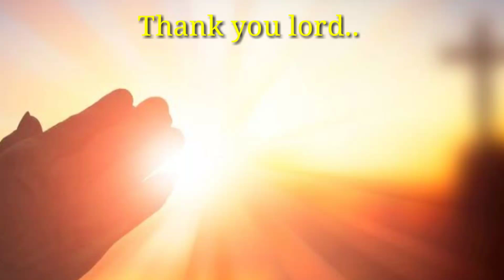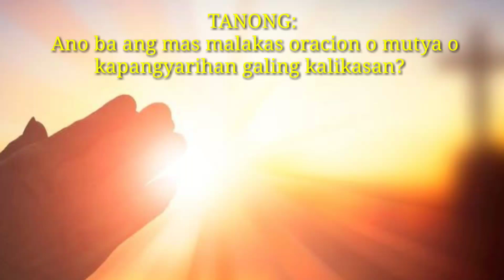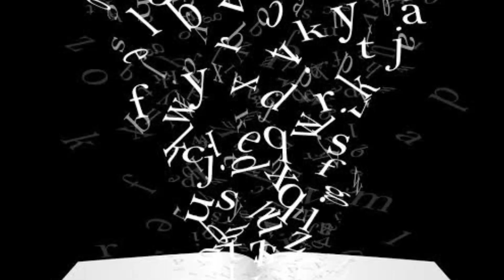Alin ang malakas oracion o mutya | lihim na karunungan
Alin nga ba sa dalawa ang mas malakas ang oracion ba o ang kapangyarihan na galing sa kalikasan tulad ng mutya, bertudes na kahoy, halaman, hayop at iba pa.